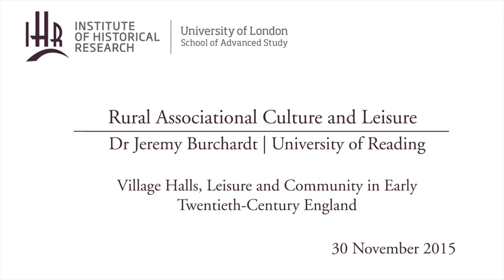Rural Associational Culture and Leisure - Jeremy Burchardt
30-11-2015 Institute of Historical Research

Rural Associational Culture and Leisure

Village Halls, Leisure and Community in Early Twentieth-Century England

Jeremy Burchardt
(University of Reading)

Sport and Leisure History seminar series